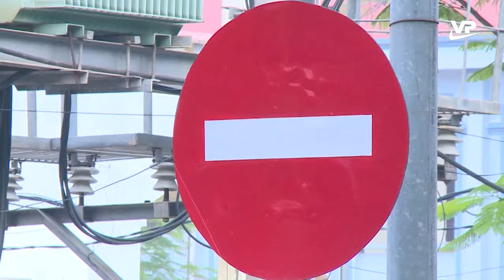Hỗn loạn trật tự giao thông khu vực trường học